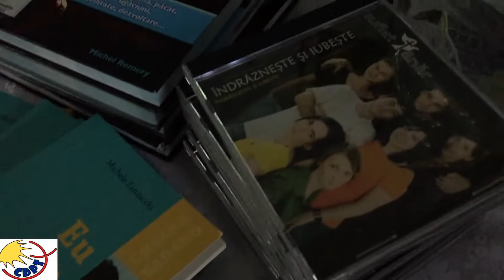Vizită CDPT în Parohia „Fericitul Ieremia Valahul” (Chitila Ilfov)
► Montaj : Galithos

► Drepturi de autor | Galithos © | Orice filmuleț descărcat și repostat pe Youtube, va fi șters. Vrei succes ? Fii original!!!